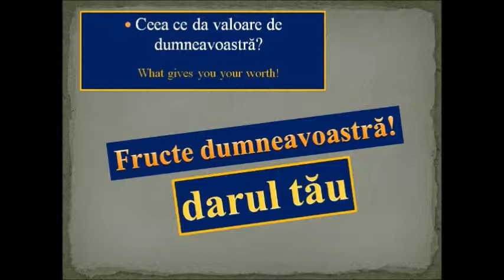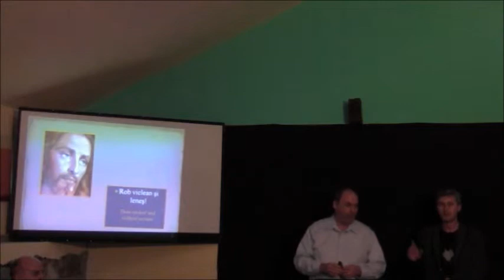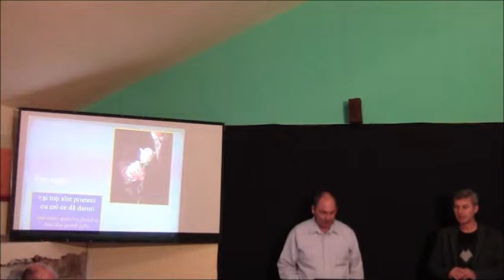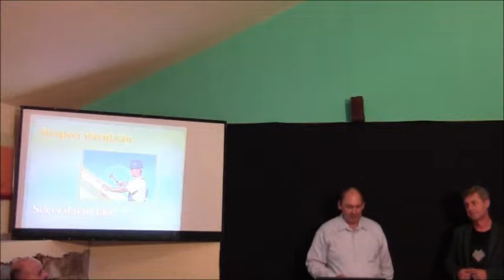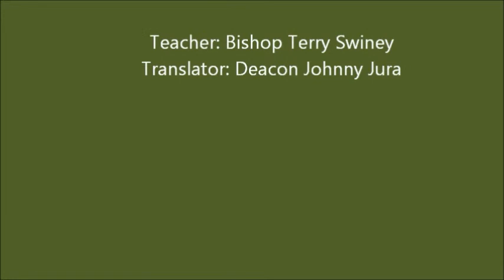Discovering your Giftedness Session 6 "What Determines your Value"